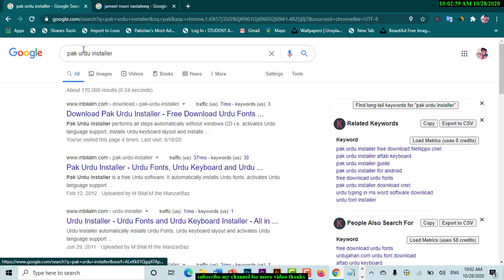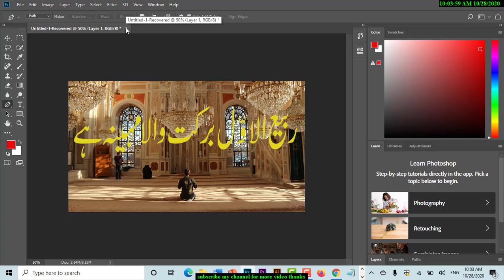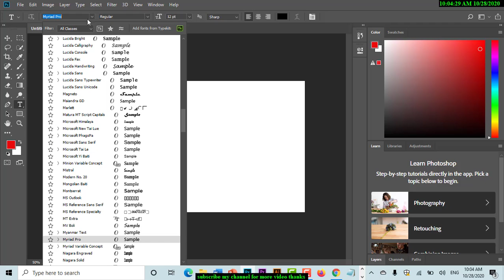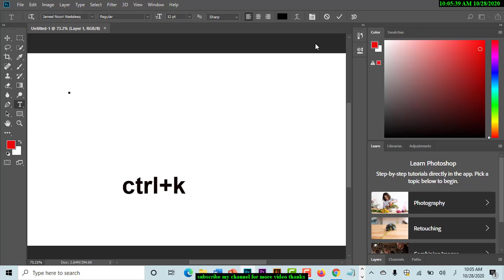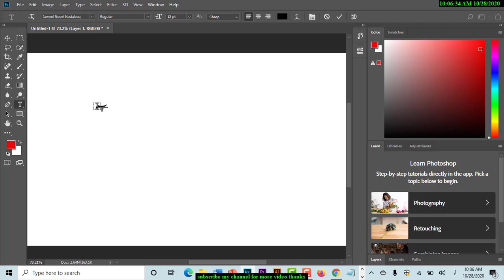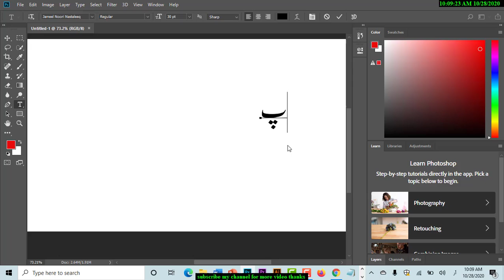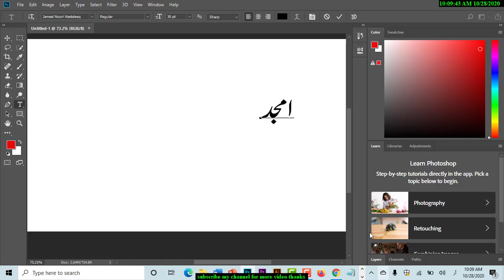write urdu text in photoshop with out inpage urdu|photoshop main derecit urdu kese likhte ha||2020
تمام دوستوں کو السلام علیکم اس ویڈیو میں میں آپ کو بتاوں گا فوٹو شاپ میں اردو کیسے لکھتے ھیں